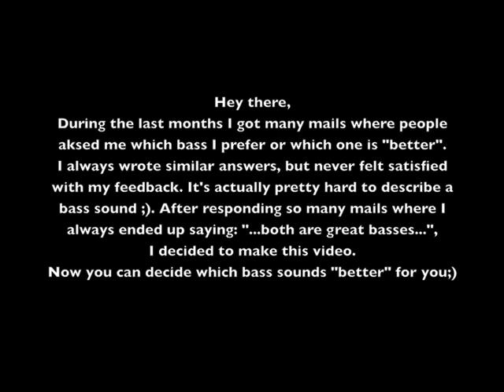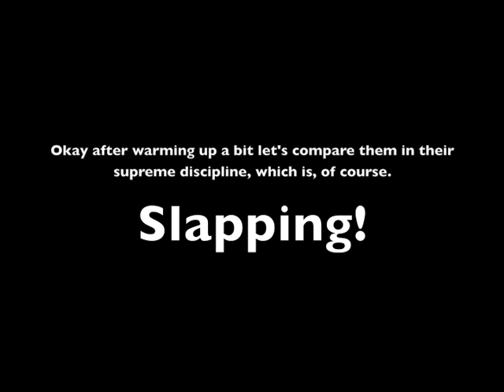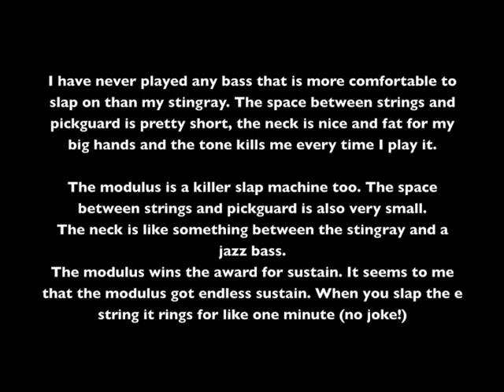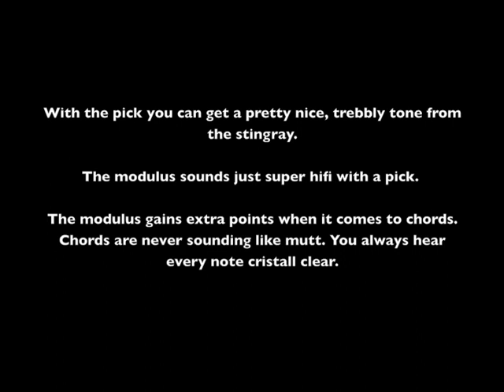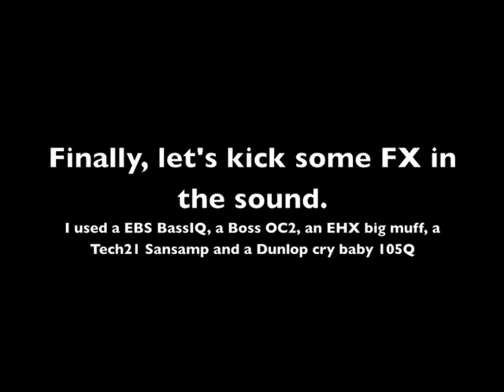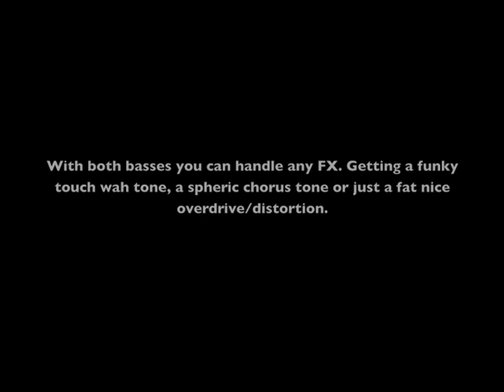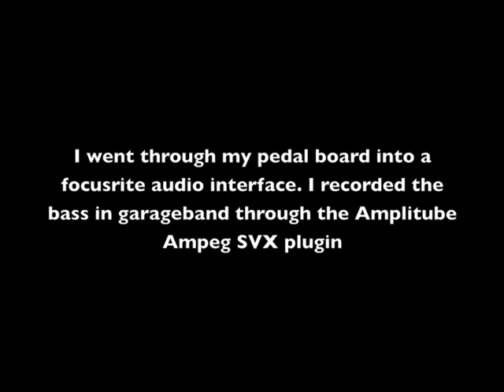Music Man Stingray vs. Modulus Flea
Hey man,

After getting so many mails where people asked me what bass is better or which bass they should buy, I decided to make this video.

I know it's a bit none sense to do a contest between two instruments. But these basses seem to be so equal, but they are NOT!